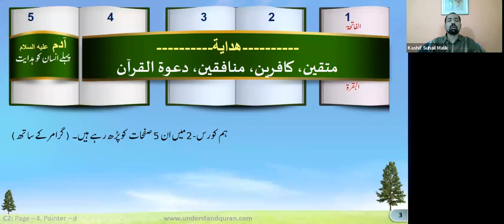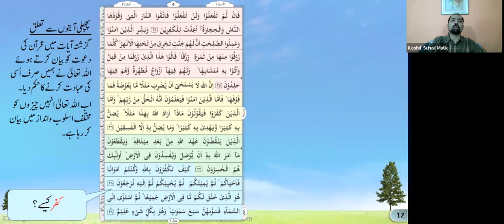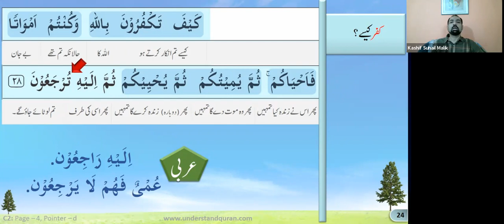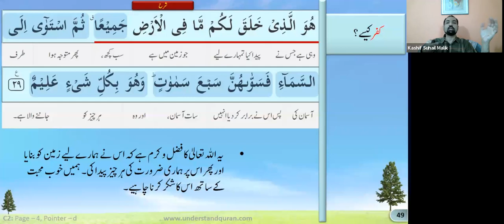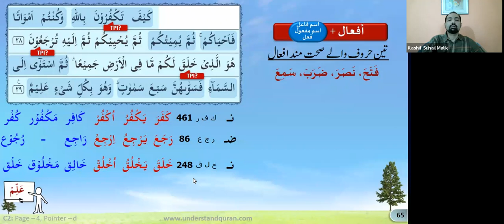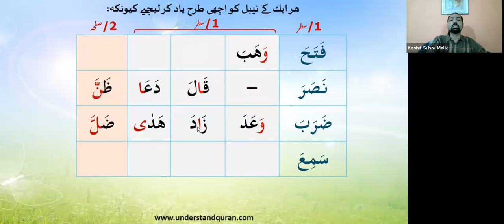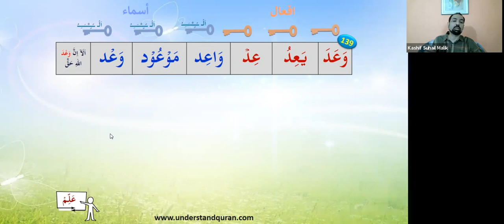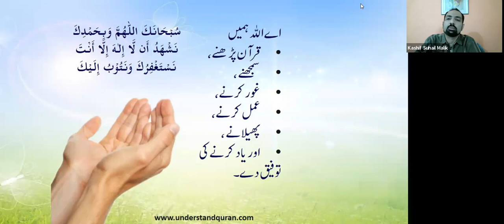QC2 Batch 98 Lesson 4D